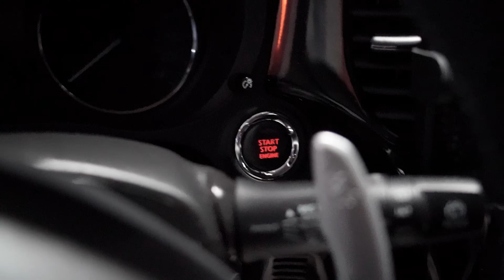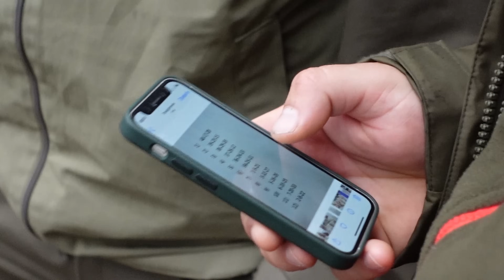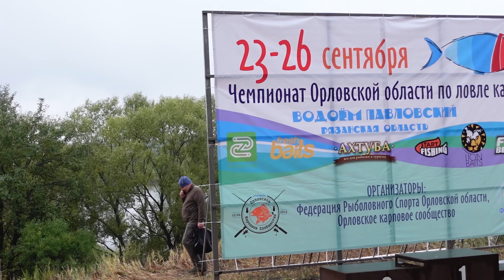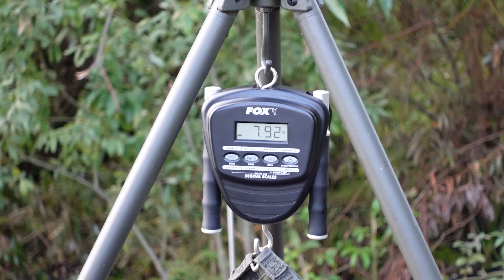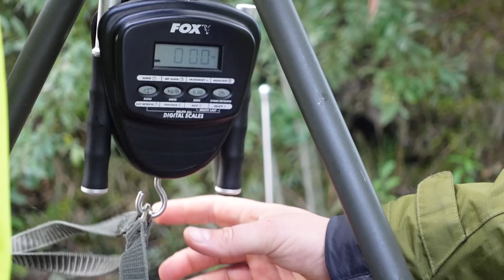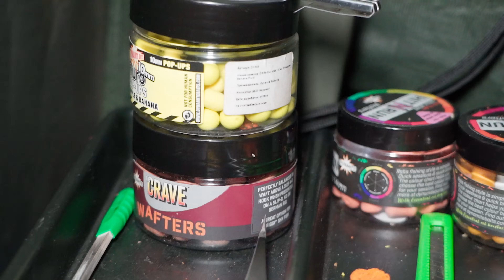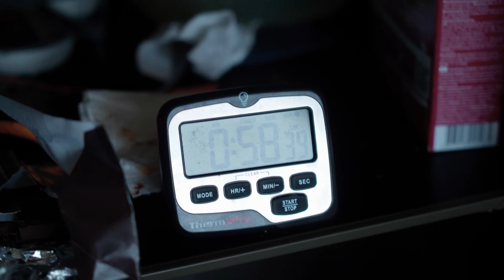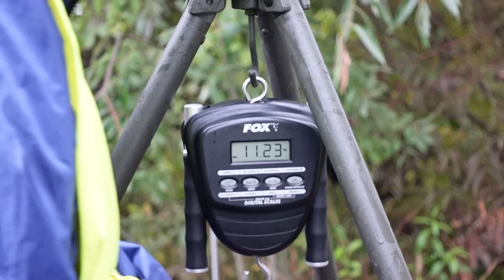ВАЛИДОЛЬНЫЙ КАРПФИШИНГ ОСЕНЬЮ. Турнир, в котором ВСЕ решила одна рыба.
После чемпионата России по карповой ловле, мы решили, что обязательно вернемся в РСК Павловский. Не долго думая, мы зарегистрировались на Чемпионат Орловской области, так как хорошей мотивацией, получить КМС в случае попадания в тройку призеров. Нашей сборной команде досталась хорошая комбинация 18-29-38 секторы. Нам предстояло ловить в 29, в средней чаше. Не сказать что сектор топовый, но и не самый плохой, в общем работать было можно и как оказалось в дальнейшем, реально могли попасть в призы. Это был очень интересный и наверное один из самых напряженных турниров за всю нашу практику. Призовая тройка, за исключением первого места распределилась буквально на самом финише, так как решала все одна пойманная рыба. Надеюсь в данном видео мне удалось передать весь накал и переживания, которые мы испытывали во время соревнований.
При оформлении заказа в магазине CarpTravel укажите данный промо-код и получите бонус, плюс скидочную карту в подарок. ВНИМАНИЕ! Акция ограничена!